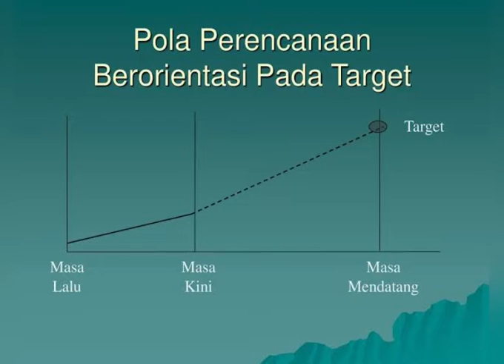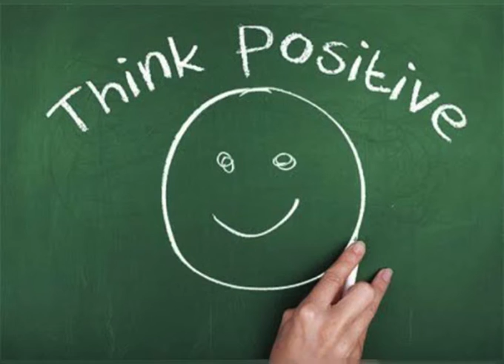7 Ciri Karyawan berkualitas ditempat kerja - Tria Week 4 (Tgl 23/01/2023)